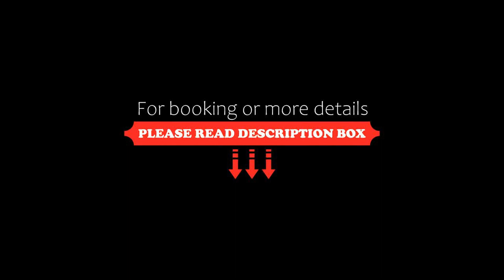HOTEL LAYAKU DURBAR, Bhaktapur, Nepal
About Property:
You're eligible for a Genius discount at HOTEL LAYAKU DURBAR! To save at this property, all you have to do is sign in.
Situated at Yalachhen - 2, Bhaktapur Durbar Square, HOTEL LAYAKU DURBAR has a terrace. This 3-star hotel offers a 24-hour front desk and free WiFi. Each room is fitted with a patio.
The rooms at the hotel are equipped with a seating area. All rooms are equipped with a kettle, while some have a balcony. Guest rooms will provide guest...
Property Type: Hotel
Address: YALACHHEN-2 BHAKTAPUR BHAKTAPUR-2, 44800 Bhaktapur, Nepal
Searching For
1. HOTEL LAYAKU DURBAR - Bhaktapur - Nepal
2. HOTEL LAYAKU DURBAR - Bhaktapur - Nepal Address
3. HOTEL LAYAKU DURBAR - Bhaktapur - Nepal Rooms
4. HOTEL LAYAKU DURBAR - Bhaktapur - Nepal Amenities
5. HOTEL LAYAKU DURBAR - Bhaktapur - Nepal Offers and Deals
Audio Credit:
Track Title: Reasons To Hope
Artist: Reed Mathis